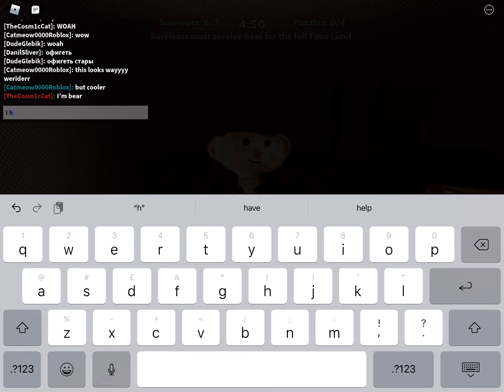Roblox bear alpha | NEW ANNIVERSARY UPDATE! | 3 SKINS AND MORE!